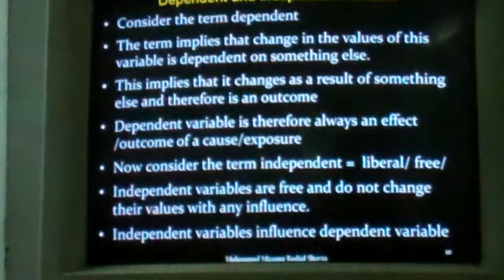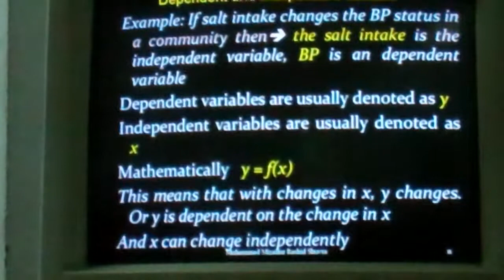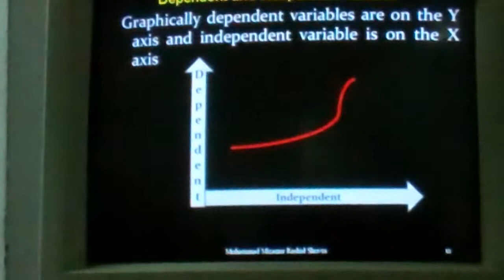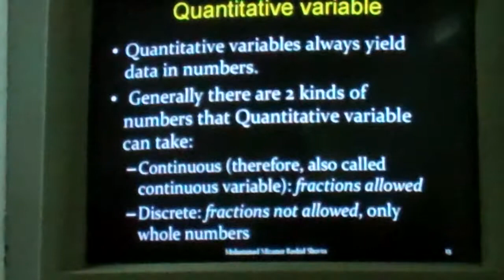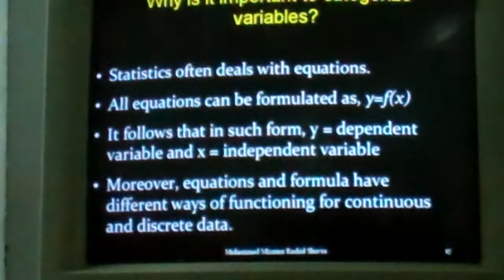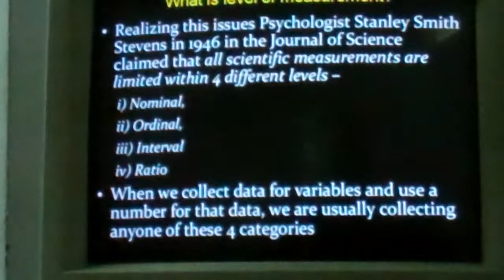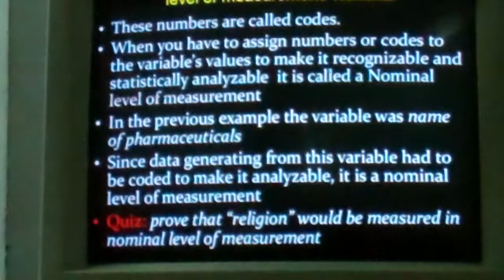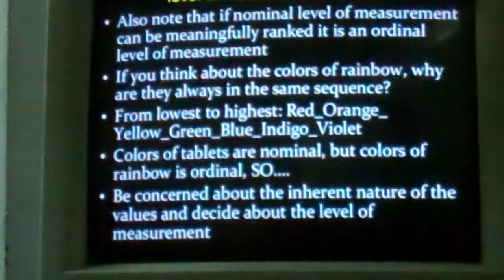East West Lecture 1b